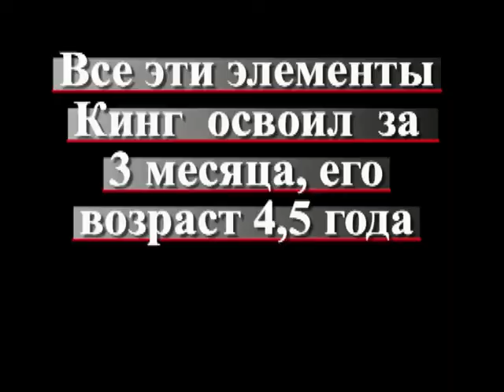Бульмастиф Кинг занятие по послушанию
Видео записано с целью показать породу бульмастиф, как прекрасно обучаемую управлению и собаку друга (компаньона)